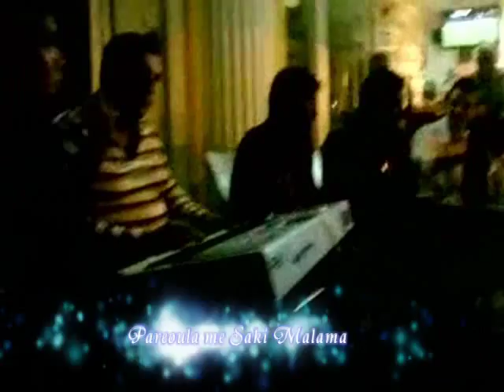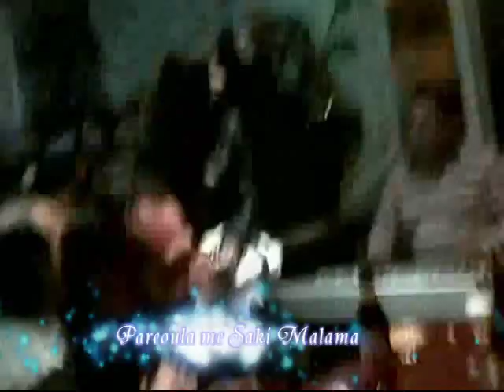Pareoula me Saki Malama 2